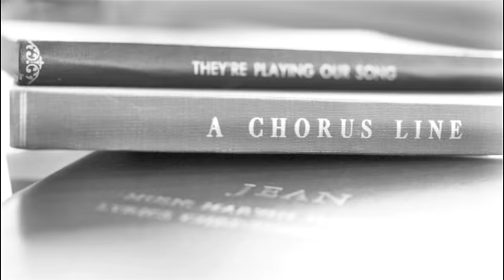Marvin Hamlisch: A Glimpse. "TPOS" - A Musical Composition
A Glimpse: Music composed by Marvin Hamlisch. Learn more/ Obtain License for the production of this musical